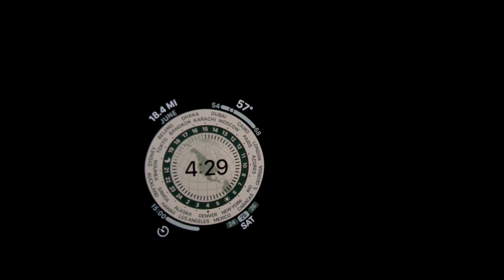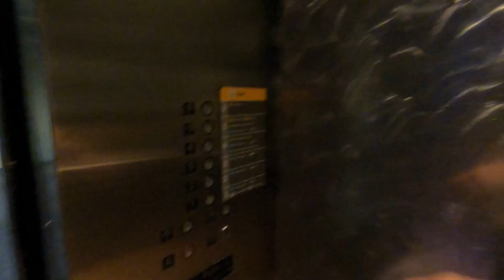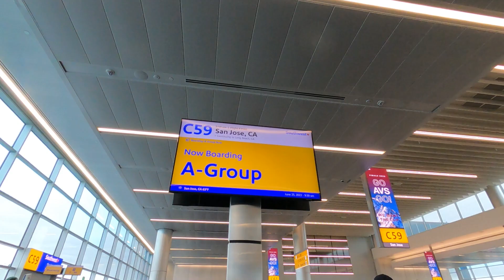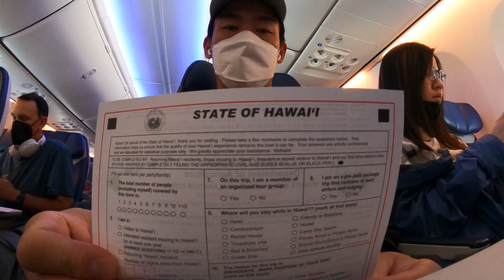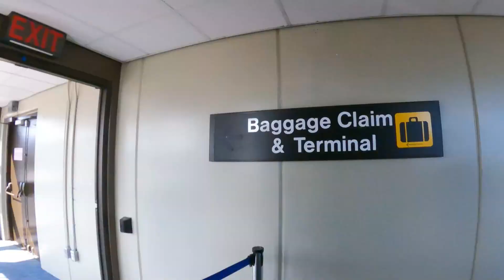휴가갑니다. vlog 하와이 여행 브이로그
여름 휴가를 다녀왔습니다. 같이 가시죠.
장도 안 좋은데 좀 쉬어야죠.

감사합니다.